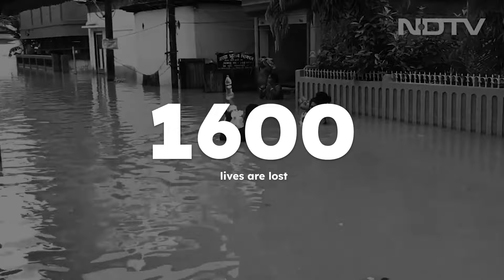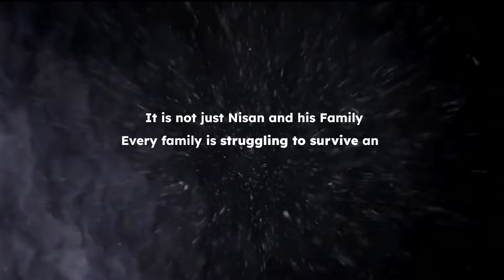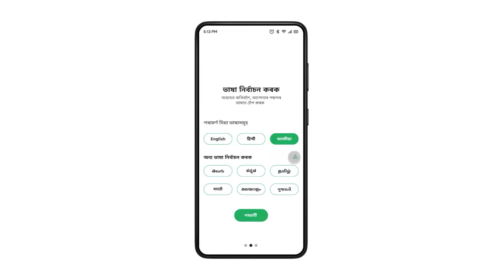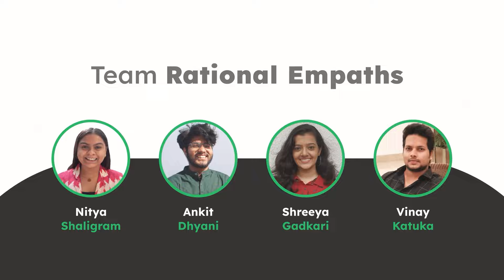Saathi - A helping hand for all at Design X Awards 2022: Global Social Innovation Challenge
Team: Rational Empaths
Team Members: Ankit Dhyani, Shreeya Gadkari, Nitya Shaligram, Vinay Katuka.
Mentor: Jitendra Ramchandani

Design X Social is a global design challenge and one of UMO Design Foundation’s core events.  It reflects UMO’s founding philosophy of Good Design For Better Living. The challenge invites designers, entrepreneurs, students, and citizens to positively impact people's lives by identifying urgent social issues and progressively addressing them by design.

At this year’s challenge, our participants ideated and proposed solutions around the theme - ‘Designing for Crisis.’ We received entries from Belgium, Thailand, Ukraine, Canada, Russia, Palestine, Nigeria, Philippines, Bangladesh, Georgia, Egypt, UAE, China, USA, Vietnam, Romania, France, Sri Lanka, Uganda, Brazil, UK, Australia, and India.

Support and encourage our participants by watching, liking & commenting on their innovative solutions.